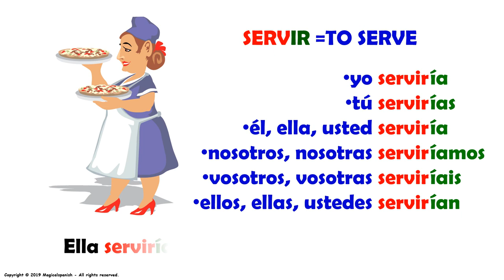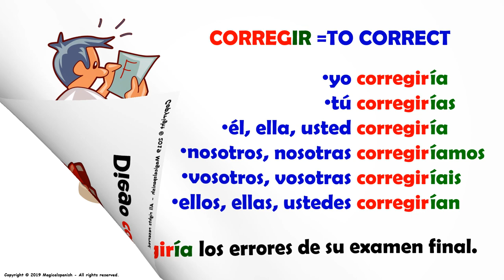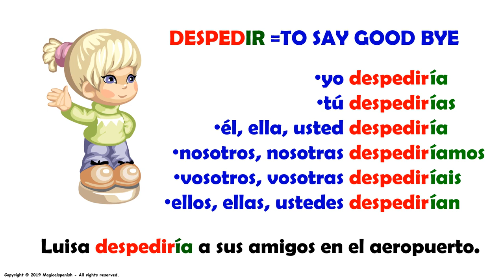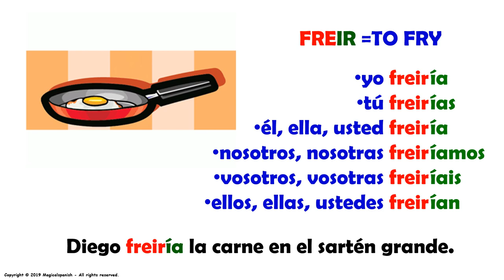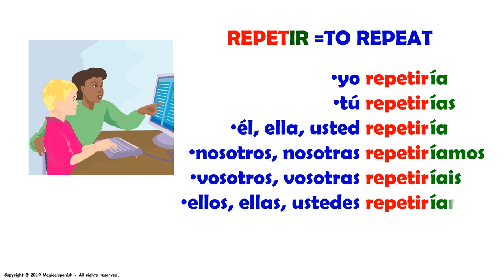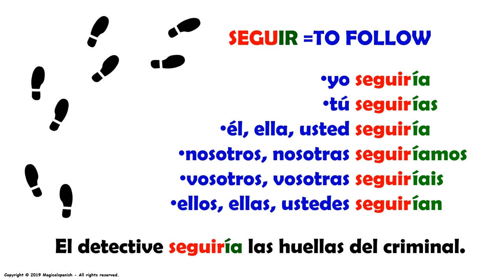12 Verbos Terminados en ‘-ir” en el Tiempo Condicional (30)